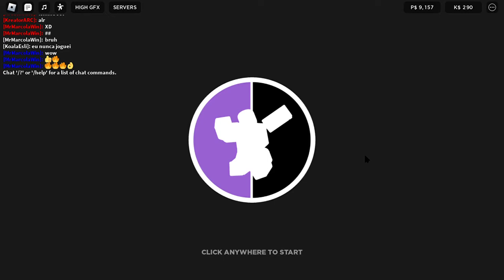Roblox BVL i was bored///